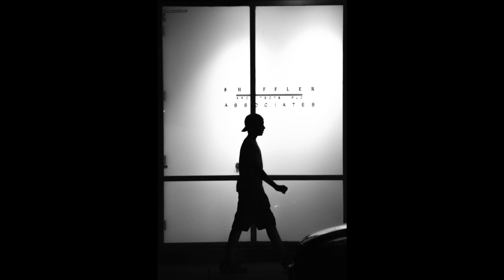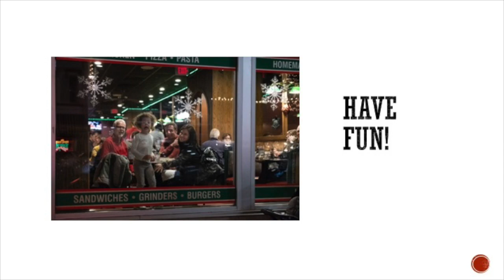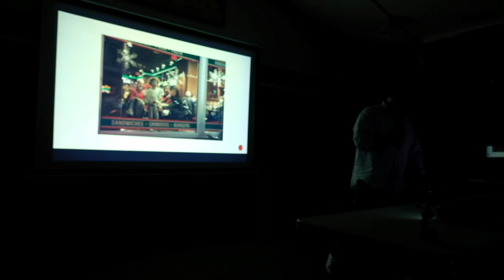Story Telling with Street Photography Part 3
This video is a presentation to the Des Moines Camera Club on March 3rd 2020. Photographer Alan Jacobs presents a lecture on Story Telling with your Street Photography images. In the lecture there are discussions on composition use, metaphors, symbolism, emotions, gestures and styles of images that can be used to tell stories in your images.